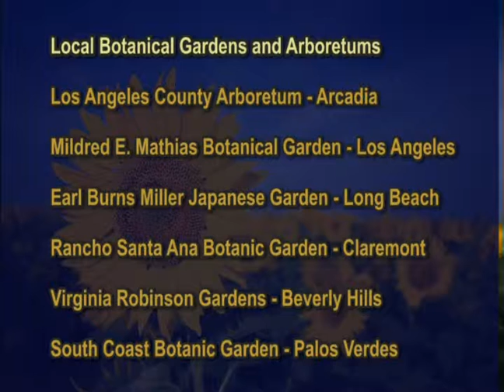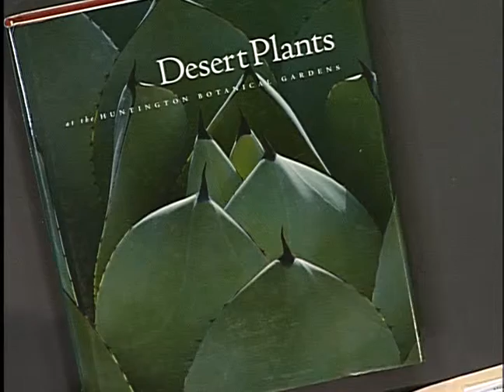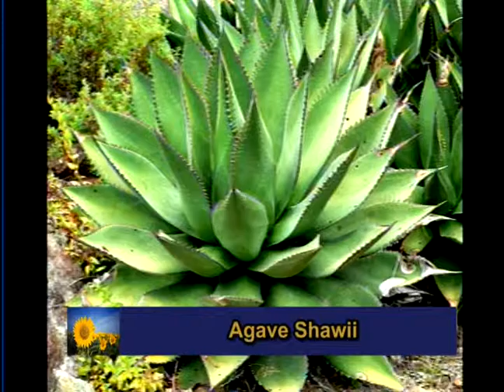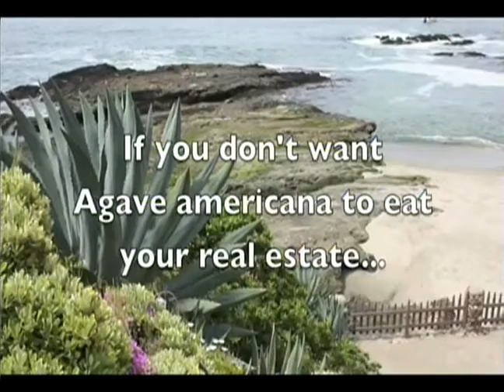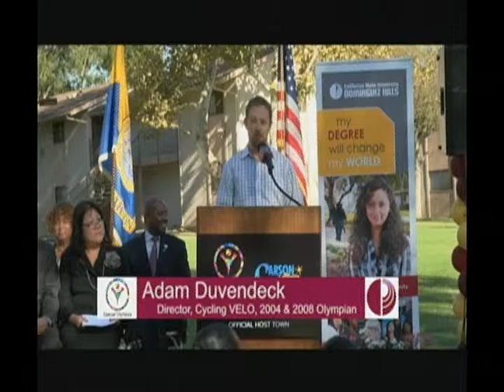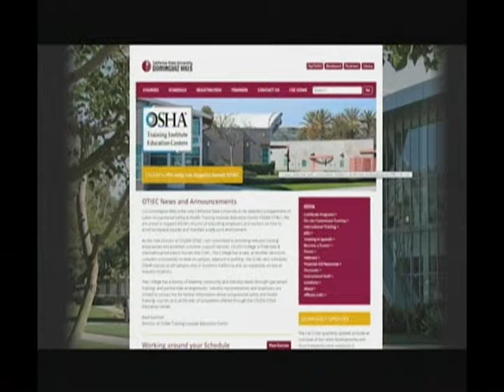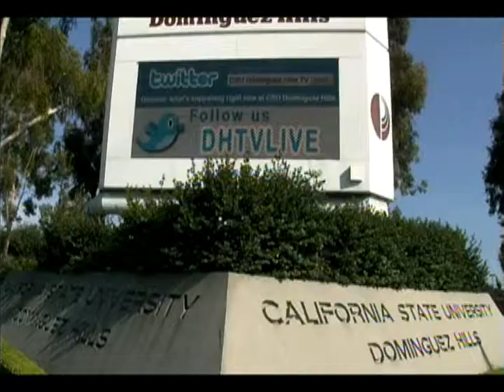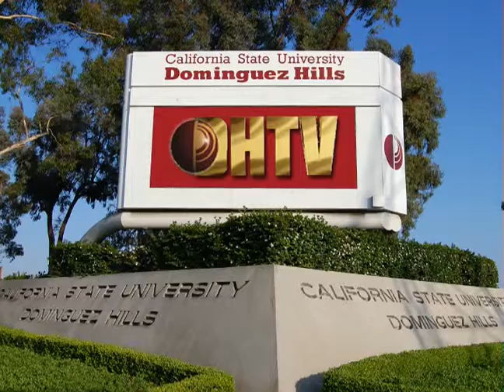IDS350 Gardens of California #14 Sp15